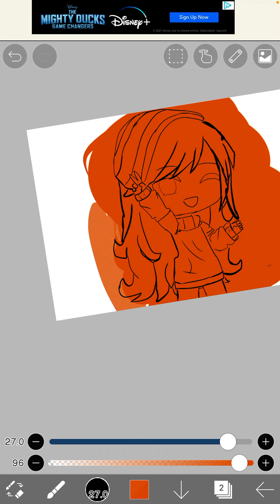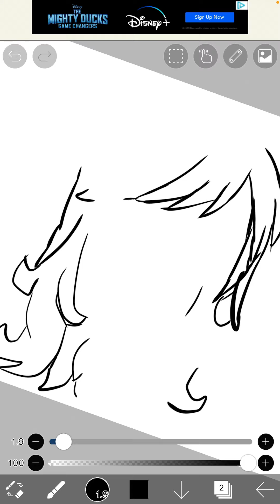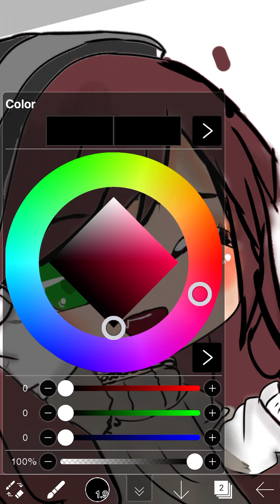My gacha edit history- of how I made this beauty.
I WILL MAKE ANOTHER VID OF HOW TO MAKE THAT EDITTT